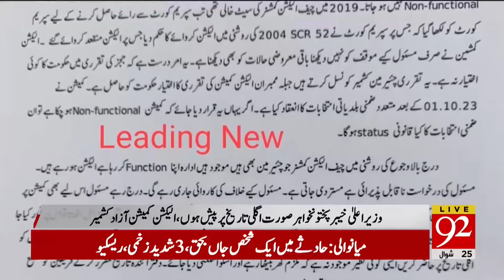Arrest Warrent of Ali Amin Gandapur? | PTI in Trouble | Latest Breaking News | 92NewsHD